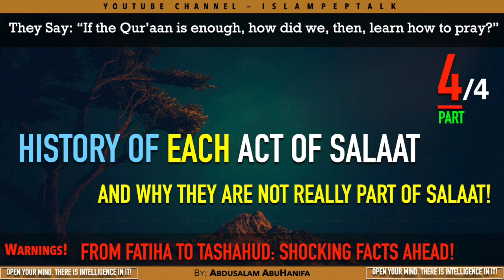Is What We Do in Salaat From the Qur'aan, or is it Not? - Part 4 of 4